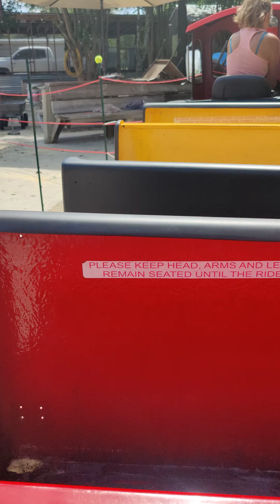Mariann driving the train